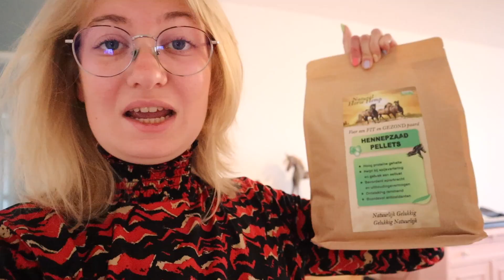Zo heb ik mijn SULKY TASJE gemaakt |Raising.Little.Luna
Hoi allemaal,
In deze video neem ik jullie mee in het maken van mijn sulky tasje en uiteraard testen we hem ook even uit met Luna, maar of Luna daar nou zin in heeft.
Linkje voor Natural Horse Hemp:
Met LUNA10 voor 10% korting:

Linkje van het tasje:
⭐️Socials
⭐️Meest gestelde vragen:
Hoe oud is Luna?
Luna is 6 en wordt in Juni 7

Hoe groot is luna?
Luna is tussen de 90-95 cm

Wil je gaan mennen met Luna?
Ja, luna is in de zomer van 2023 beleerd voor de kar.

Waar heb jij die touwproducten vandaan?
Dit maak ik allemaal zelf! Wil jij ook zo’n product? Kijk dan even op @horse.rope.shop op instagram😇